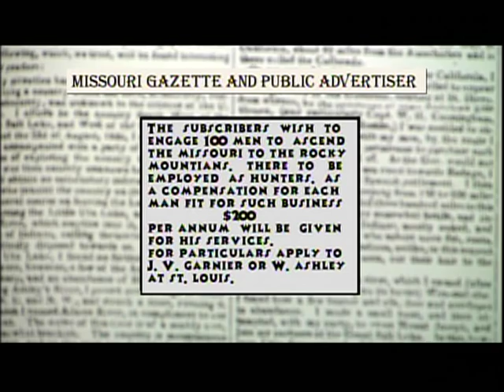Echoes From Ft. Laramie "the most important fort in the old west" (HD)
(Filmed on location inn HD1080) a short preview of the 90 minute documentary highlighting Fort Laramie's role in the settlement of the western frontier . Almost all the history makers of the old west traveled through this historical fort. From outlaws to frontier scouts to Soldiers to Indian Chiefs to thousands of westward bound pioneers. This compelling story, was produced with cutting edge high-definition video technology.
It was shot in HD1080i to order full length (1hour 20minutes) to order full length version or donate (tax decutable) for futher productions